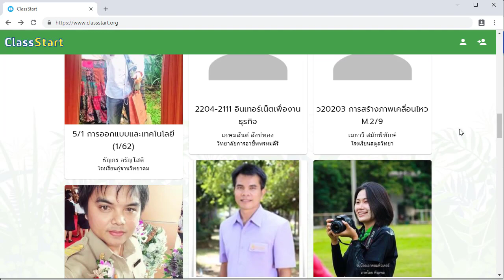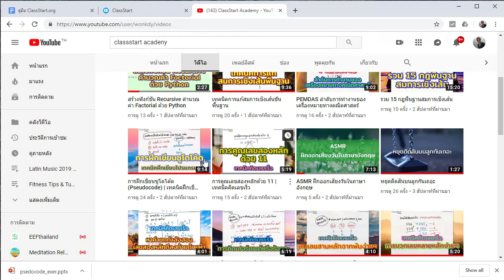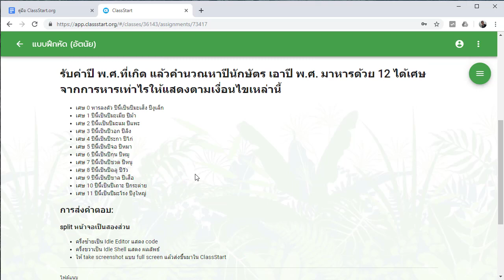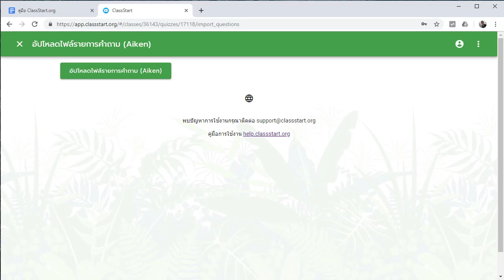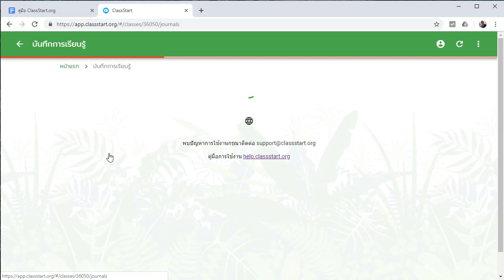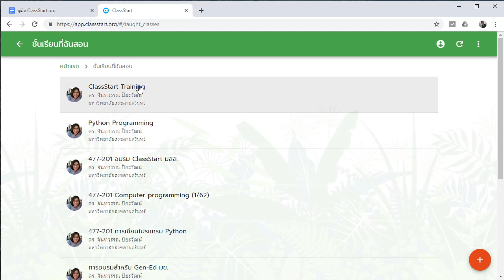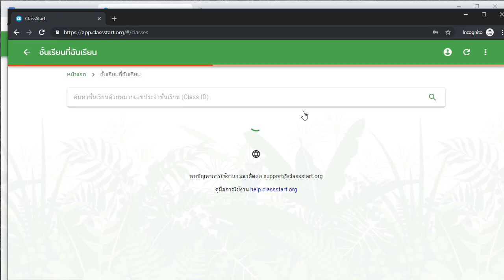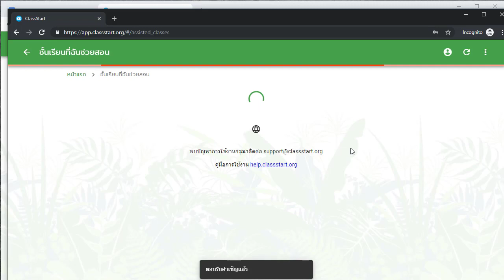วิดีโอแนะนำการใช้งาน ClassStart เบื้องต้น สำหรับผู้สอน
00:07 สมัครสมาชิก
01:42 สร้างชั้นเรียน
02:26 สร้างเอกสารการสอน
04:10 สร้างแบบฝึกหัด
05:43 สร้างแบบทดสอบ
09:21 สร้างคะแนนเก็บ
10:46 บันทึกการเรียนรู้
11:36 ดาวน์โหลดข้อมูล
13:34 สำเนาชั้นเรียน
15:10 ผู้เรียน
17:09 กลุ่มผู้เรียนแบบถาวร
18:22 ผู้ร่วมสอน
19:32 ปิดชั้นเรียน